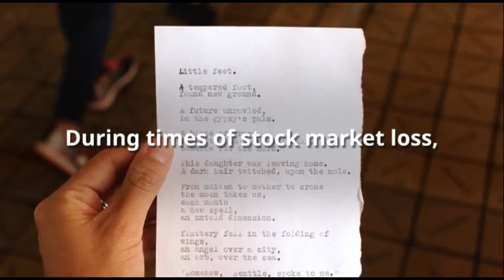how does real estate investing work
Millionaire in 10 years - Stacking Your Real Estate Millionaire in 10 years - Stacking Your Real Estate Come join us for 1 hour to learn about real estate investing. Whether you are renting currently and looking to make your first purchase, or you own a house and are looking to add to your portfolio, we will help shed light on multiple areas of \"stacking\" your real estate assets.We have gathered a powerhouse team for all the stages of your real estate transaction. You will hear from a real estate agent, mortgage broker, (Excel Financial Group NMLS: 389894) title agency and home property management company - all sharing with you the tips and tricks of how to smoothly and safely invest in your future.Leave your checkbooks at home, because we arent selling anything! We will be able to give you personalized information for where you are now and help you make a comfortable plan on how to let other people pay off your smart real estate investments.You might be closer than you think to creating the wealth you deserve! Join us to find out what your steps to success can look like!